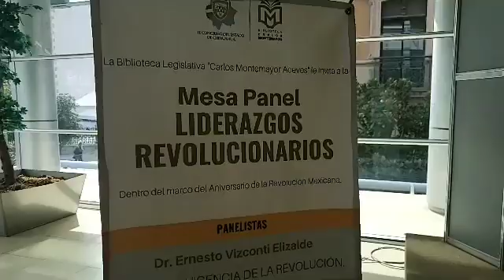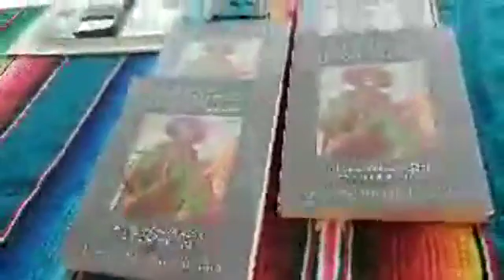LIDERAZGOS REVOLUCIONARIOS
LIDERAZGOS REVOLUCIONARIOS: Conferencia en el Congreso del Estado de Chihuahua. En vivo: